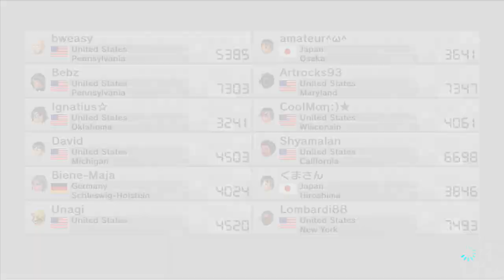Mario Kart 8 - Aug 4 15 A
There was a gathering of Mario Kart 8, so I decided to join in. Here, we have Lombardi88 and Artrocks93 from ehre on YouTube, and you will also see Unagi, also known as WhiteKhakis. I wonder if I'll see some of these races from their perspective.

There is an issue with the races that's annoying me, but I'll explain that in the next video. This session is two videos long.

It's been a while since I put up another battle for Omega Ruby & Alpha Sapphire. You can see how far I've been falling behind when I haven't even reached the matches from the June 2015 International Challenge yet! For this one, Snatch stole another Light Screen, though it wore off when I needed it most. I didn't expect Mega Charizard Y's Heat Wave to inflict that much damage, even though I know it's a devastating move.

PNSG-WWWW-WW2G-VBQU

I used Cofagrigus, Pidgeot (Mega), Tyrantrum, and Octillery. My opponent, Haruka (must be  a Japanese name purist), used Meowstic (Male), Crobat, Metagross, and Charizard (Mega, Y).

Race #1
3DS Neo Bowser City
I miss the Wario Bike. I love the WarioWare series, you see. Much of this race had Wario and an imitation Wario in the lead, though sometimes Link would show up too. I wouldn't have saved this video for preservation on YouTube if something didn't go wrong though. But it's not as bad as it could've been.

Race #2
GBA Cheese Land
If you get a Triple Mushroom in this race, I'd recommend saving it for the shortcuts near the end, because they are killer. You'd have to be very far behind for them to not help out. Or, in this case, someone else also got Triple Mushrooms, which I find are extremely common items, so I'd expect that sort of thing.

Race #3
Wii Wario's Gold Mine
Yeah, switching from a superheavyweight to a featherweight is kind of jarring, which is why I fell off at the beginning there. But the beauty of Mario Kart is that you should never lose hope, because exploiting the game's mechanics can still allow you to pull through. At least I placed better than I did in Neo Bowser City.

Race #4
Bone-Dry Dunes
In this race, I realized why I have so many problems drifting in the right turn with the Boney Piranha Plants: The ground is so bumpy, you're not actually drifting much of the time. You'll also see my Bullet Bill end right in front of one of those Dry Bones and quite the Blue Shell. I hope Dry Bones will be playable someday.